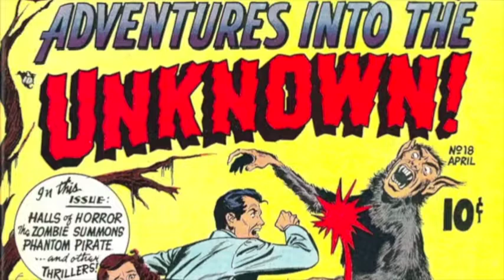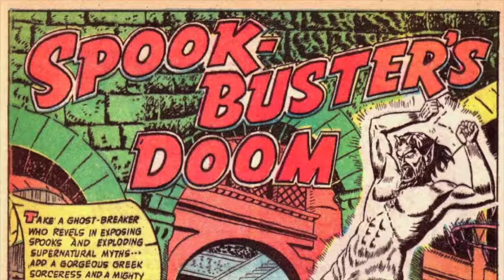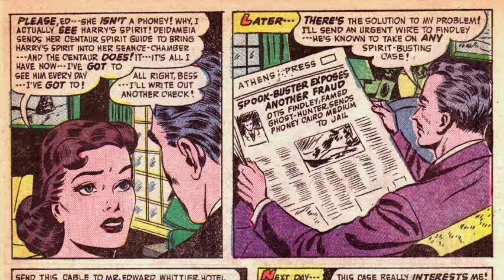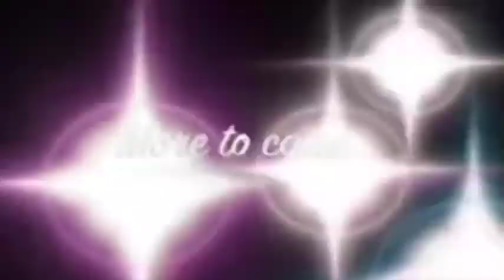The Spook-Buster's Doom